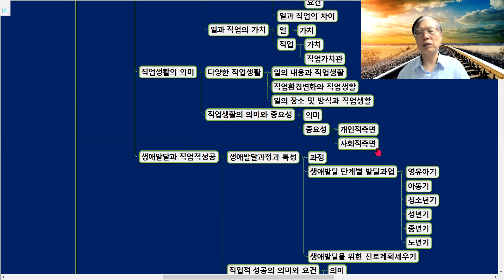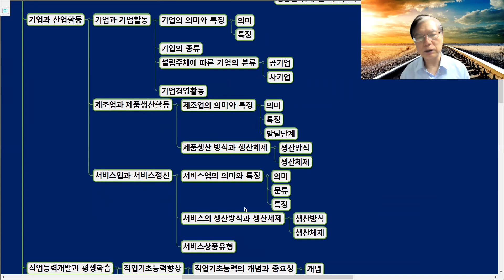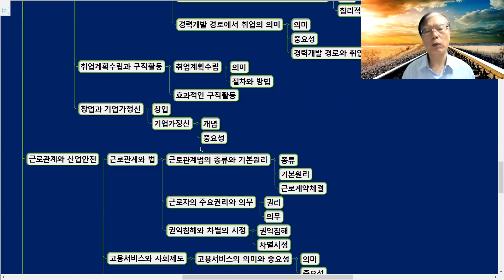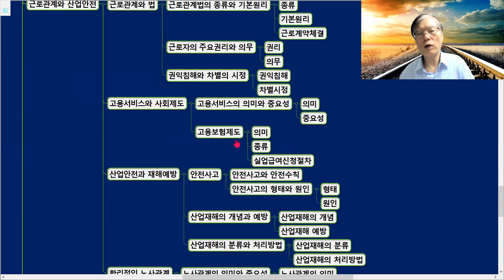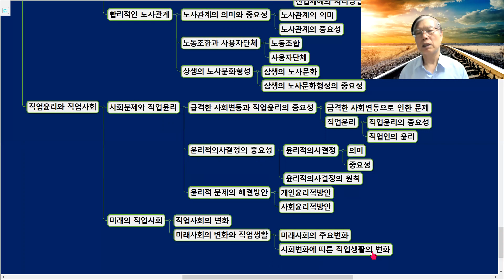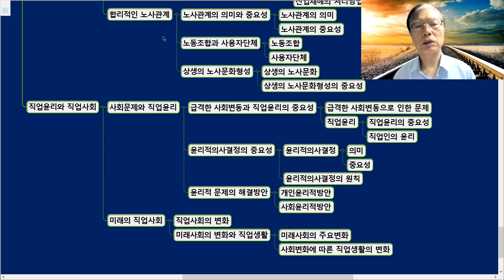성공적인 직업생활 개요